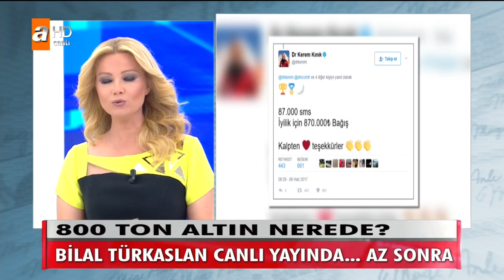Müge Anlı'dan Kızılay'a rekor bağış! - Müge Anlı ile Tatlı Sert 7 Haziran 2017 - atv